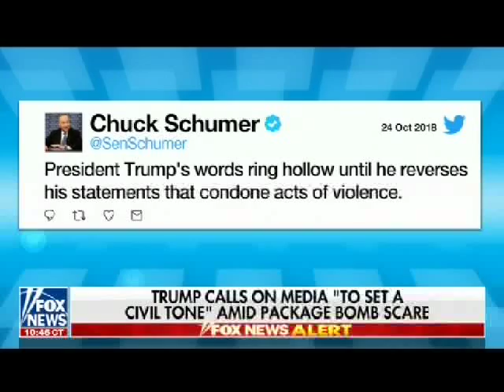Sean Duffy on America's Newsroom